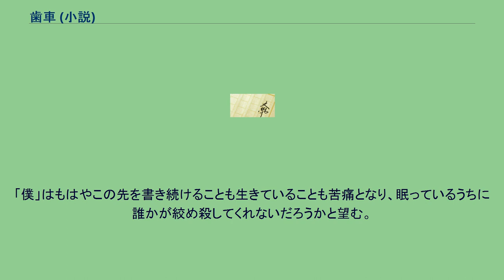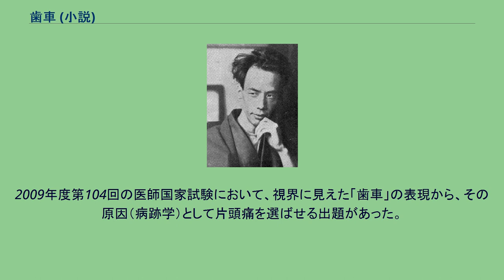歯車 (小説)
『歯車』（はぐるま）は、芥川龍之介の小説。
『玄鶴山房』、『蜃気楼』、『河童』、『或阿呆の一生』と並ぶ晩年の代表作である。
この時期の作品には自身の心象風景を小説にしたものが多いが、この作品もその一つと言える。
執筆期間は1927年3月23日から4月7日までとされる。
「話」らしい「話」はなく、芥川を自殺に追い詰めたさまざまな不気味な幻視、関連妄想が描かれている。
芥川は1927年（昭和2年）服毒自殺を図るが、生前に第一章が雑誌「大調和」に発表され、残りは遺稿として発見された。
遺稿中では唯一の純粋な小説である。
「僕」は、知り合いの結婚披露宴に出席するため、東京のホテルに向かう。
途中、レエン・コオト（レインコート）を着た幽霊の話を耳にする。
その後、事あるごとに、季節はずれのレエン・コオトが現れ、「僕」は段々と不気味になってくる。
披露宴後、そのままホテルに逗留して小説を執筆しだしたとき、「僕」は、義兄がレエン・コオトを着て轢死したことを知る。
ときおり「僕」の視界には半透明の歯車が回るのが見える。
やがて東京に耐えきれなくなった「僕」はホテルを出て妻の実家へ帰るが、そこでも不吉な現象は続く。
激しい頭痛をこらえて横になっていると、妻は「お父さんが死にそうな気がした」と言う。
「僕」はもはやこの先を書き続けることも生きていることも苦痛となり、眠っているうちに誰かが絞め殺してくれないだろうかと望む。
同時代の作家の複数名が芥川の最高傑作と評している。
一方で、書きすぎて雑音があるとする評（久米正雄、宇野浩二、徳田秋声）もある。
2009年度第104回の医師国家試験において、視界に見えた「歯車」の表現から、その原因（病跡学）として片頭痛を選ばせる出題があった。